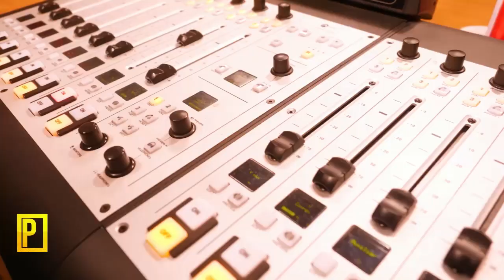Bolívar Valera “El Boli”: Tengo mucho que agradecerle a Manolo Ozuna | Protagonistas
Esta semana en protagonistas, la comunicadora Ivana Gavrilovic conversa con el Diputado, productor, comunicador y CEO del Mañanero, Bolívar Valera. Habla de sus inicios, de cómo ha crecido, entre otros temas.